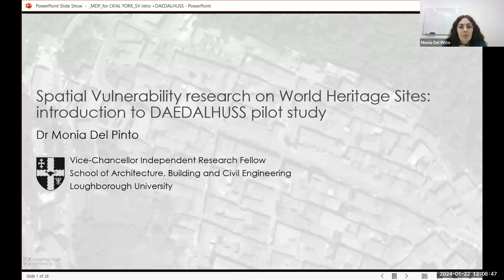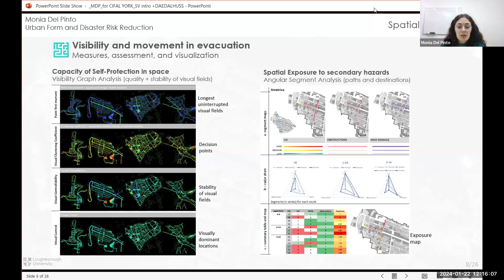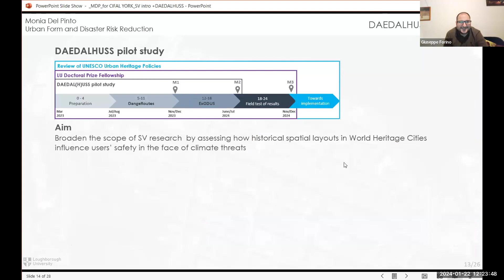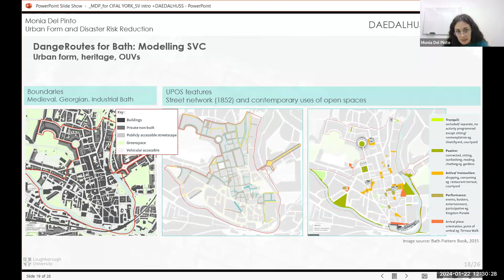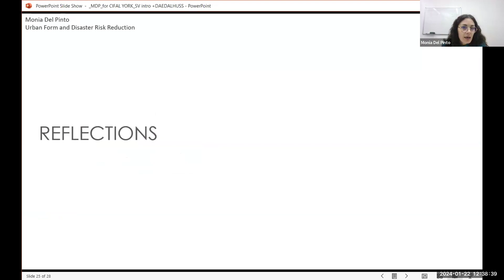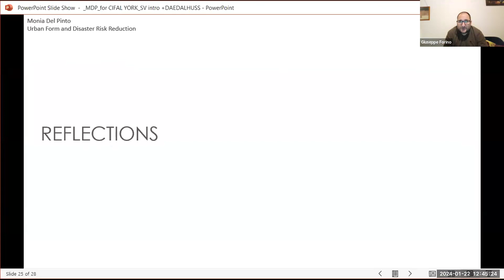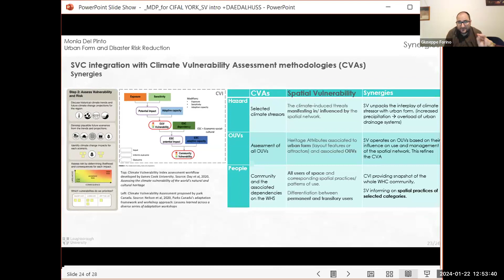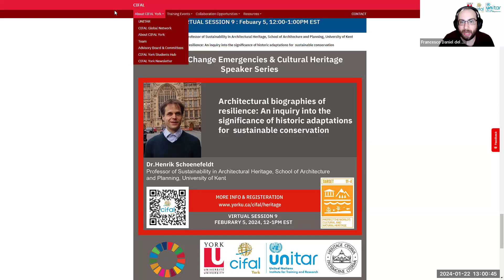Climate Change Emergencies & Cultural Heritage Speaker Series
VIRTUAL SESSION 8 : January 22 12:00-1:00PM EST
Speaker: Dr. Monia Del Pinto School of Architecture, Building and Civil Engineering, Loughborough University, UK

Topic: Spatial Vulnerability Assessment to Climate Threats in World Heritage Cities